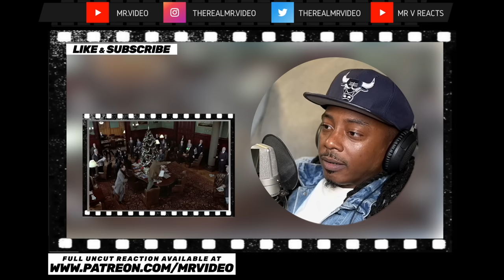Duke & Duke Had It Coming! *Trading Places* (1983) | FIRST TIME WATCHING | MOVIE REACTION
Trading Places (1983) | FIRST TIME WATCHING | MOVIE REACTION